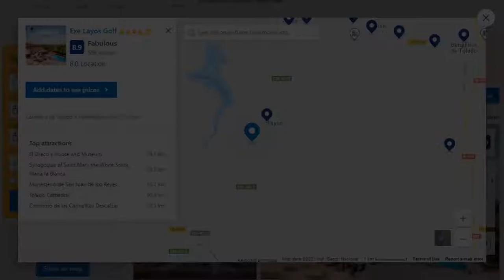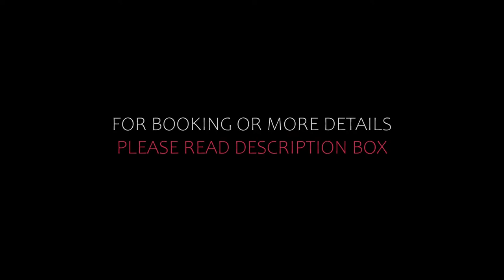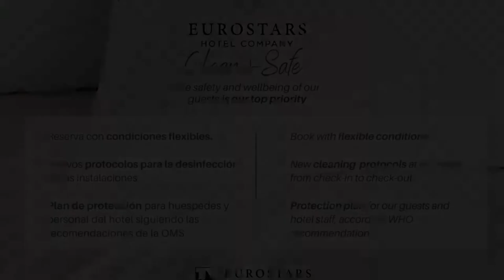Top 10 Recommended Hotels In Provincia de Toledo | Luxury Hotels In Provincia de Toledo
Queries Solved:
1) Top 10 Recommended Hotels In Provincia de Toledo
2) Top 10 Hotels In Provincia de Toledo
3) Top Ten Hotels In Provincia de Toledo
4) Top 10 Romantic Hotels In Provincia de Toledo
5) 10 Best Hotels For Couples In Provincia de Toledo
6) Hotels In Provincia de Toledo
7) Best Hotels In Provincia de Toledo
8) Top 10 5 Star Hotels In Provincia de Toledo
9) Best 5 Star Hotels In Provincia de Toledo
10) 5 Star Hotels In Provincia de Toledo
11) Top 10 Luxury Hotels In Provincia de Toledo
12) Luxury Hotel In Provincia de Toledo
13) Luxury Hotels In Provincia de Toledo
14) Luxury Stay In Provincia de Toledo
15) Top 10 4 Star Hotel In Provincia de Toledo
16) Best 4 Star Hotel In Provincia de Toledo
17) 4 Star Hotel In Provincia de Toledo

Track Title: Reasons To Hope
Artist: Reed Mathis